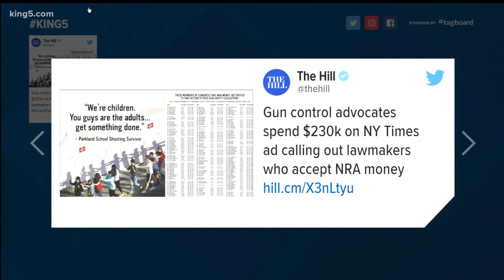Gun control groups calling out lawmakers who received contributions from the NRA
KING 5